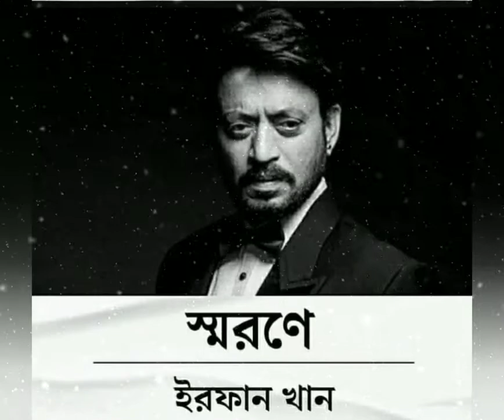2020 সালে যে সমস্ত তারকারা পৃথিবী ছেড়ে চলে গিয়াছেন